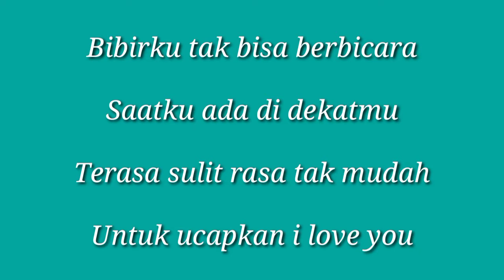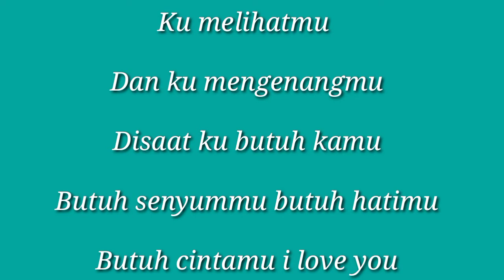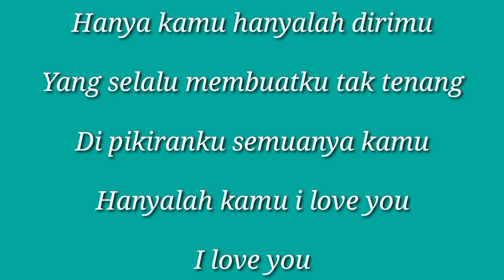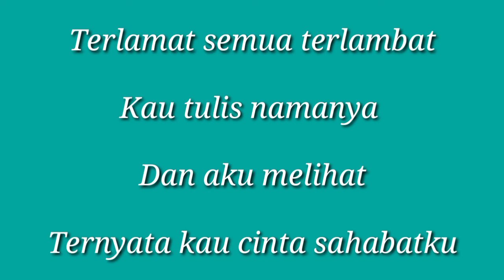Memory - Dega lirik